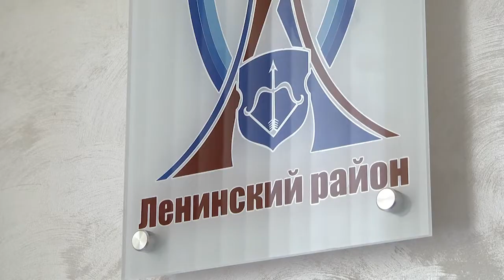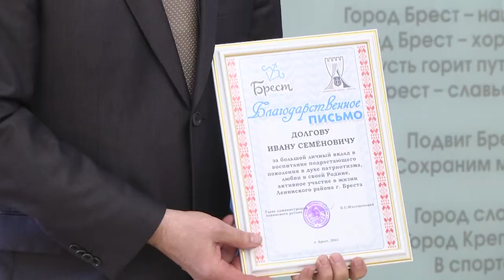2021-04-01 г. Брест. Чествование И.С. Долгова в Ленинской администрации. Новости на Буг-ТВ.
В нашем городе  чтят и уважают ветеранов, о них заботятся и оказывают заслуженное внимание. Вот и  на этот раз   важная дата 95- летнего юбилея Ивана Семёновича Долгова не осталась не замеченной. Ветерана пригласили  в администрацию Ленинского района.  Поздравить именинника собрались представители молодёжи, ветеранской организации,  локомотивного депо, в котором трудился юбиляр, а также лично глава администрации Ленинского района Валентин Милошевский. Посетила мероприятие и наша съёмочная группа.